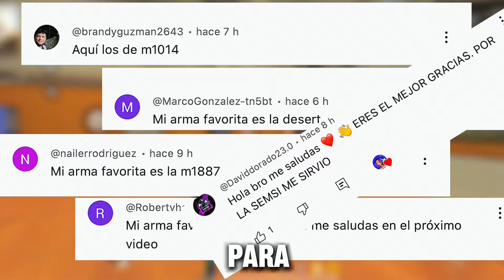🔥L-GANG👹 CALIFICANDO LA SENSIBILIDAD ⚙️🎯 PARA DAR TODO ROJO 😱 ( NO LA VEAS )☠️⚠️🚫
Qué onda hermanos yo soy DARKINGFF .
En esta ocasión les traigo unas nueva sensibilidad para dar TODO ROJO EN FREE FIRE en tu celular esta sensibilidad viene totalmente regulñada con el fim de que ustedes puedan pegar unos rojos insanos asi que mi bro no olvides dejar tu like y compartir este video y daras todo rojo

MI GRUPO DE WHATSAPP AHI SUBO TODAS LAS SENSIS PARA QUE LAS VEAN❤️

DESCARGALA PARA QUITAR EL LAG Y DAR TODO CAPA

EXTRA TAGS (IGNORAR)

a10,a20,a30,a50,a70,a80,iphone, freefire​ freefirehighlights​ equipou​ habash​ bestplayer​ m1014​ spas12​ dpifreefire​ contarara​ bestmoments​ Iphonefreefire​ androidfreefire​
ire antrax лучшая​ чювствительность топ​ мира азамм​ смайл​ настройки оттяжки на samsung игры​ топ​ игрок в фриаер самсунг​ а10 boomsniper configuracion de heroico free fire gran mestre configuracion de top global free fire configuracion para samsung free fire configuraciónes de free fire configuraciónu para samsung a20 configuración para samsung a30